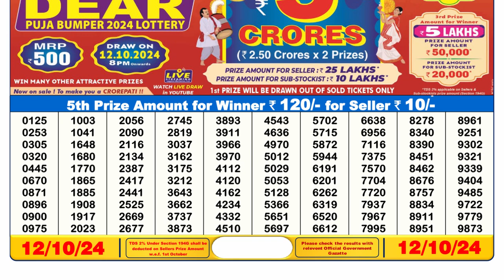DEAR LOTTERY 6PM LIVE RESULT 12.10.2024